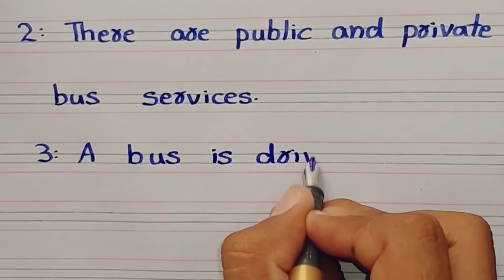Bus Essay in English 10 Lines || Short Essay on Bus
Learn to Write an Essay on Bus in English

• Bus Essay in English
• 10 Lines on Bus
• Short Essay on Bus

Thankyou 🙂